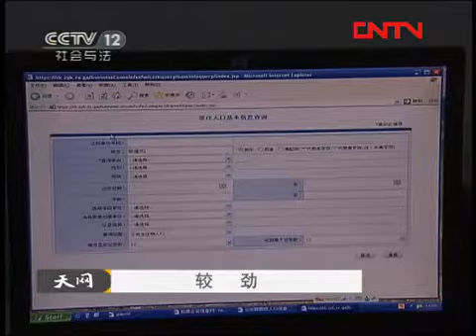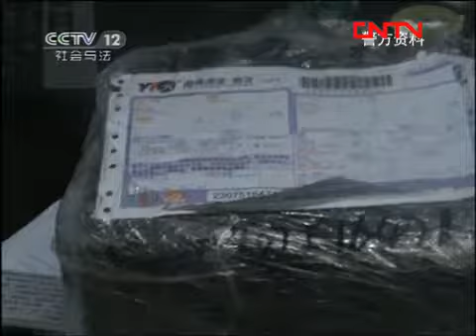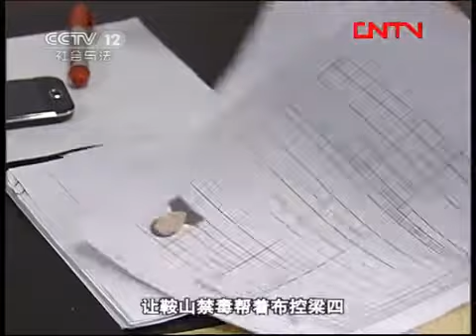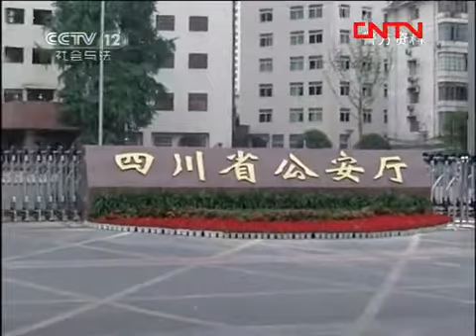天网 《天网》 20110803 较劲